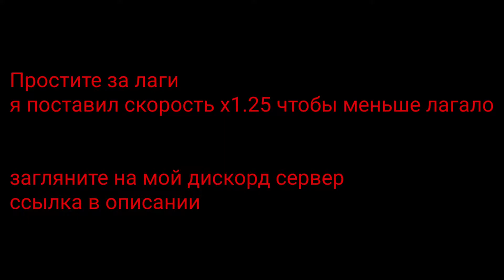Фарм на бамбуковом поле Х2!!! | Roblox bee swarm simulator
🔥привет
в этом видео я фармлю с гамми маской на бамбуковом поле с бустом х2